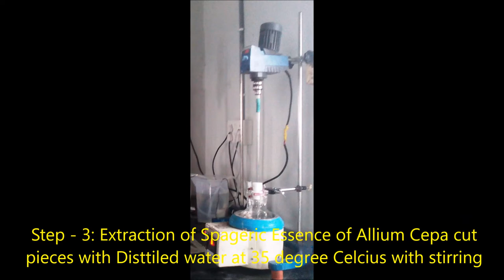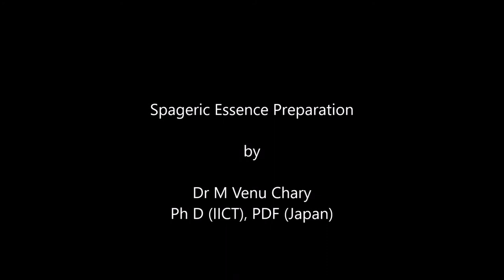Electrohomeopathy 1.3 || COHOBATION || HOW TO PREPARE ELECTRO HOMEOPATHY SPAGYRIC ESSENCE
Dr M V Chary Ph D (Indian Institute of Chemical Technology, IICT),
Senior Scientist.

ELECTROHOMEOPATHY COHOBATION | Homeopathy Spagyric Essence Preparation Method -
by Sr Scientist and EH Dr. Chary Smith
BEHMS, Ph D (IICT), PDF (Japan).
Cohobation was the process of repeated distillation of the same matter, with the liquid drawn from it; that liquid being poured again and again upon the matter left at the bottom of the vessel.[1] Cohobation is a kind of circulation, only differing from it in this, that the liquid is drawn off in cohobation, as in common distillation, and thrown back again; whereas in circulation, it rises and falls in the same vessel, without ever being drawn out.
Cohobation has no corresponding process in modern chemistry, as it is not a useful process. Indeed, it is equivalent to performing the same distillation a number of times and does not increase the purity of the distillate or alter the residue any more than would be done by maintaining it at elevated temperature for the same period of time. The Dean-Stark trap does involve returning some distillate to the reaction flask: a solution is distilled and the condensed liquid is collected in a tube wherein water settles to the bottom and is drained out, while an organic solvent returns to the boiling solution. However, the process is not manual, most of the solvent does not leave the reaction flask, and the apparatus achieves a useful purpose (removing water from the reaction mixture). Circulation, on the other hand, is approximately the same as reflux, where a solution is maintained at its boiling point by condensing the distilling vapors and returning them directly to the reaction mixture.